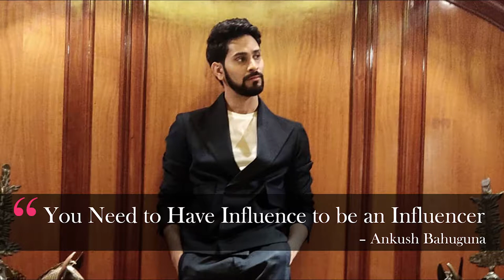Branded Videos Don’t Determine An Influencer, Believes Ankush Bahuguna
In an exclusive conversation with our Associate Editor, Aashika Jain, the renowned entertainment content creator, Ankush Bahuguna shares his thoughts on what it takes to become an influencer.